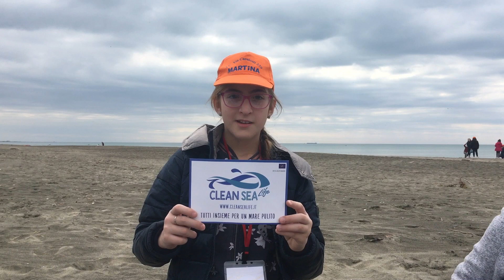La promessa al mare di Martina